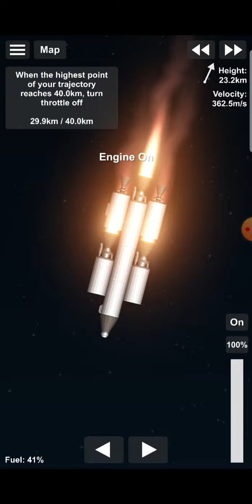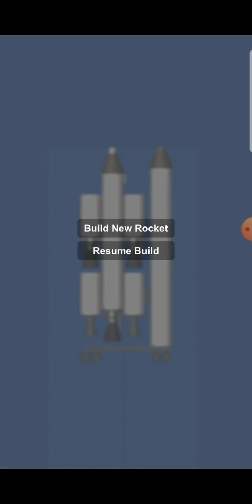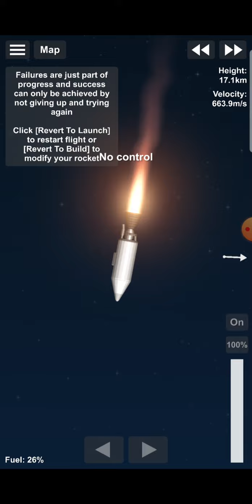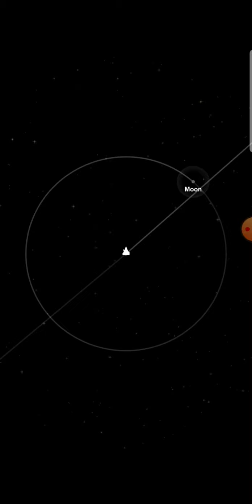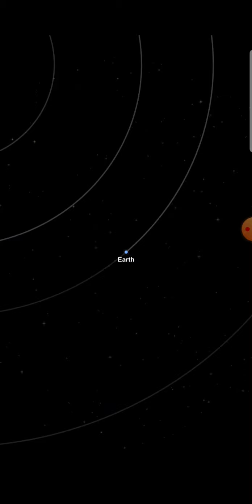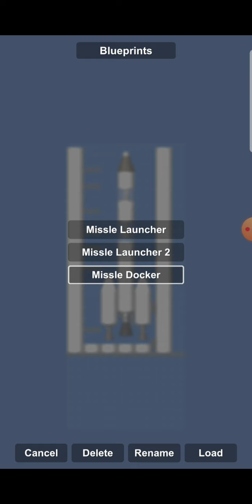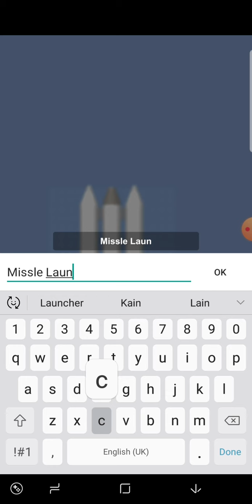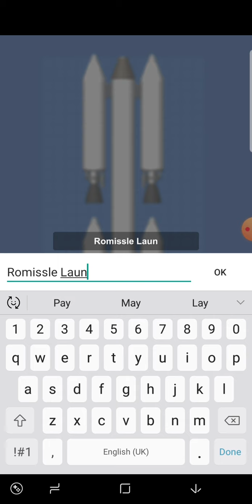Spaceflight random moments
So PT 2 is coming